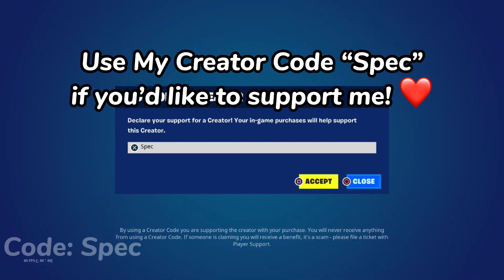Fortnite Season 2 ALL Battle Pass Cosmetics (Tier 1-100)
*NEW* Fortnite Season 2 ALL Battle Pass Cosmetics (Tier 1-100, Bonus Rewards, Eren Yeager Skin Secret Rewards) (Fortnite Battle Royale)